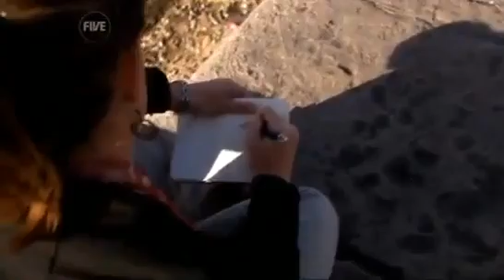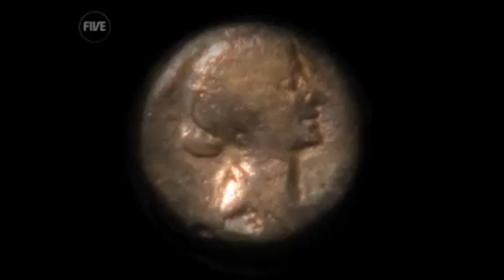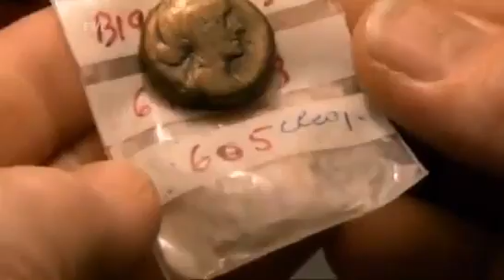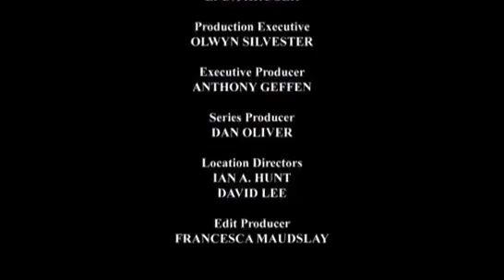Secrets of Egypt Ancient egypt documentary bbc Weirdest & Strangest of Ancient Egypt Mummies